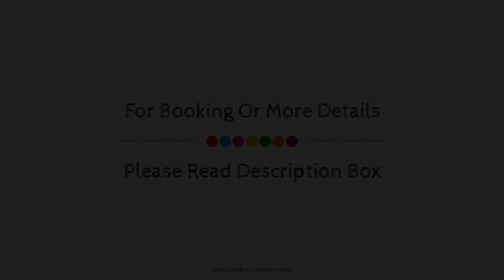Golden Acqua Salou, Spain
About Property:
Set in a prime location of Salou, Hotel Acqua puts everything the city has to offer just outside your doorstep. The property offers a wide range of amenities and perks to ensure you have a great time. 24-hour front desk, facilities for disabled guests, luggage storage, Wi-Fi in public areas, family room are there for guest's enjoyment. Some of the well-appointed guestrooms feature flat screen television, linens, sofa, towels, closet. To enhance guests' stay, the property offers recreational facilities such as fitness center, sauna, golf course (within 3 km), outdoor pool, billiards. Convenience and comfort make Hotel Acqua the perfect choice for your stay in Salou.
Searching For
1. Golden Acqua Salou
2. Golden Acqua Salou Virtual Tour
3. Golden Acqua Salou Rooms
4. Golden Acqua Salou Amenities
5. Golden Acqua Salou Videos
6. Golden Acqua Salou Offers
7. Golden Acqua Salou Deals
Audio Credit:
Track Title: Subway Dreams
Artist: Dan Henig